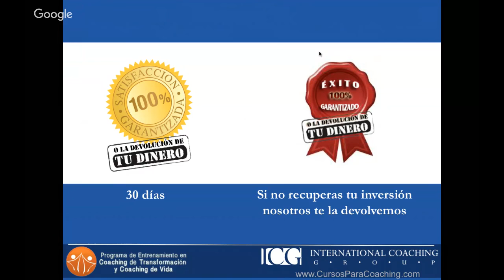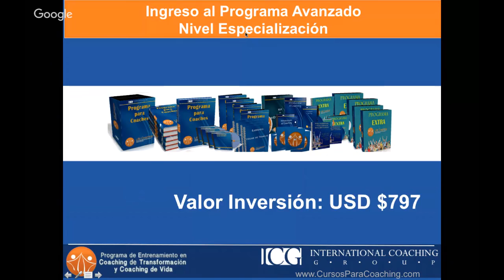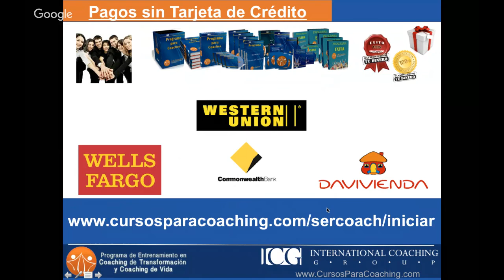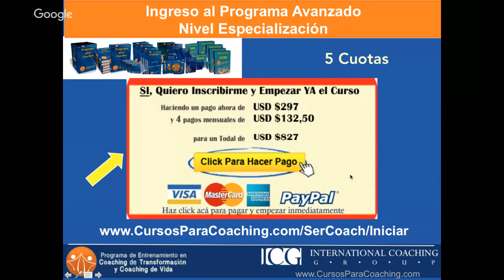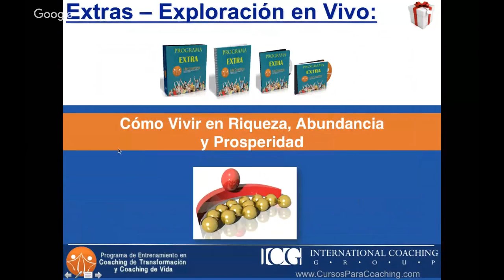Charla en Vivo - La Prioridad de tu Bienestar